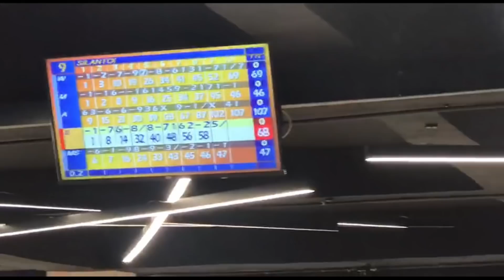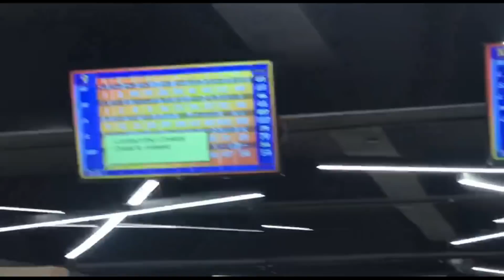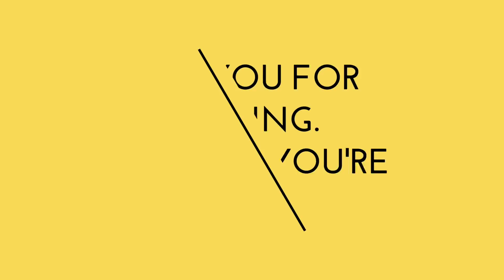MIDWEEK MADNESS AND OTHER STORIES |Emmanuel Murgor Vlog 4